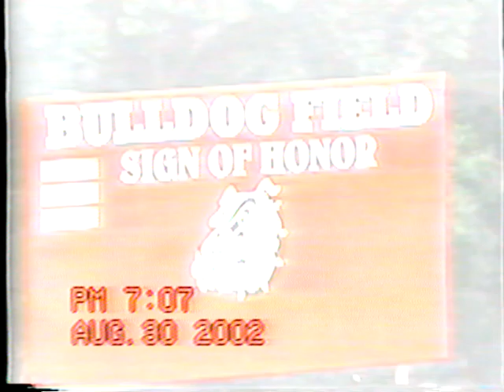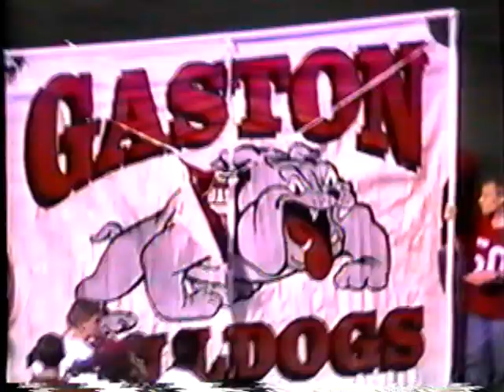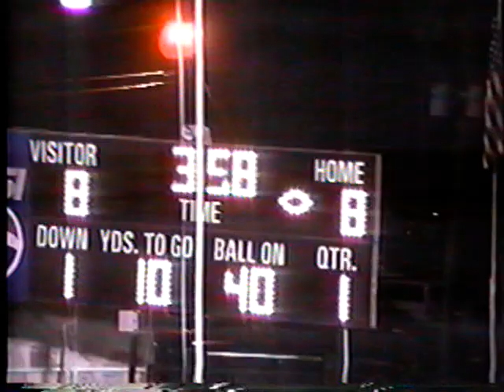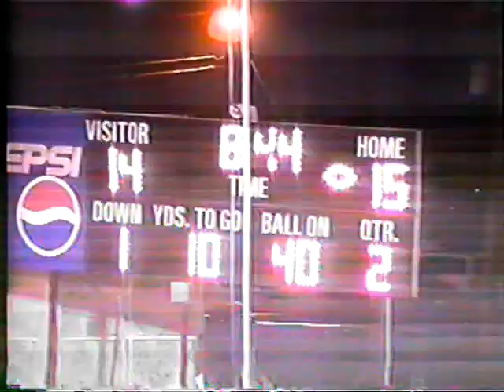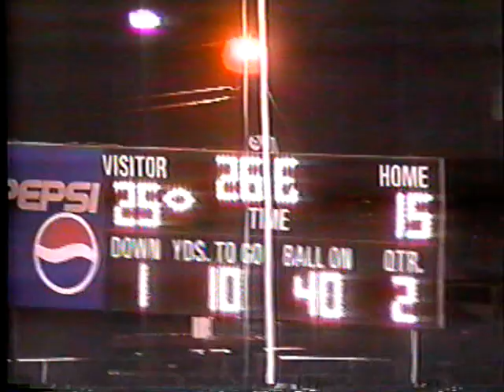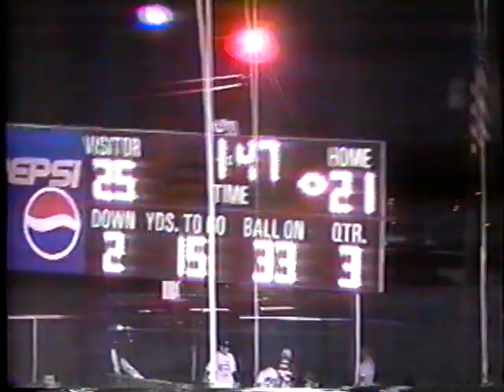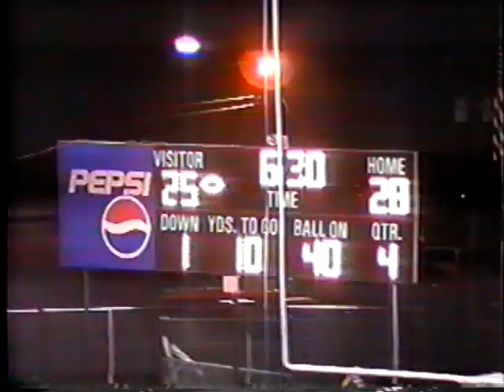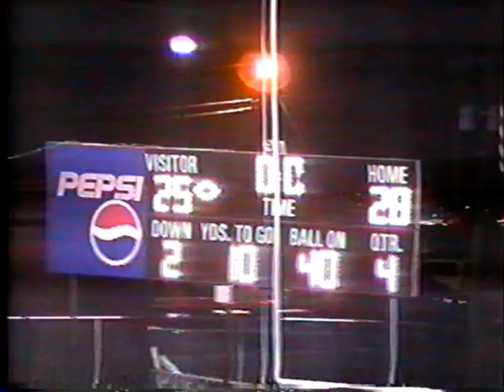2002 Gaston vs. Ohatchee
Gaston vs. Ohatchee football game in Gadsden, Alabama. Game starts around 12:40.